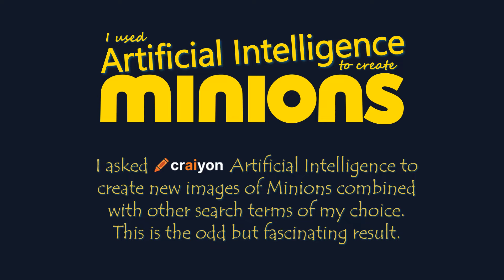Minions Created by A.I. (in Stranger Things, The Backrooms and more)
I used Artificial Intelligence to create Minions (in Stranger Things, Star Wars, The Backrooms and more)

Hello good gentleminions and welcome to this video, which I made by using Craiyon (formerly known as DALL-E Mini) to create some mashup images of various search terms. The artificial intelligence then painted or created (however you want to term it) some unusual but fascinating images. Most of the faces come out a bit odd but the technology is developing fast and soon images created this way will be a lot more photorealistic. In the meantime – creating images this way is both an amusing way to pass the time and a lot of fun!

In this video:
Minions in Stranger Things
Minions in Star Trek
Minions in Frozen
Minions in Star Wars
Minions in the style of Banksy
Minions and Phoenix Wright
Minions in Bioshock
Minions meet Rick and Morty
Minions in the Sonic Movies
Minions and Friends (featuring Elon Musk, SSSniperWolf, Dwayne Johnson, Lana Del Rey)
Assorted Minions
Minions in the Backrooms
Minions and a Budgie